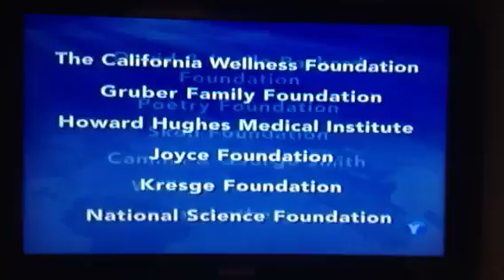PBS newshour funding 2013-2014 (version 7)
PBS newshours new video.